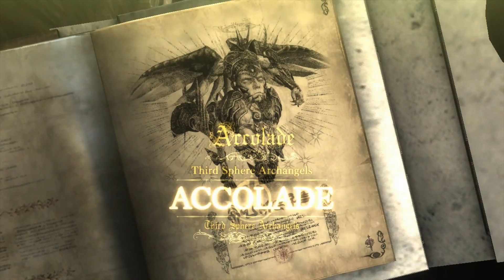Technical Difficulties - Bayonetta 2 #3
Johnny's recording setup went Kablooey!!!  Check it out right around the six minute mark